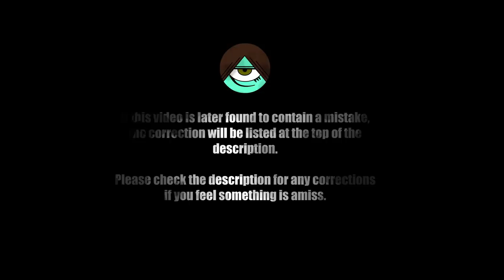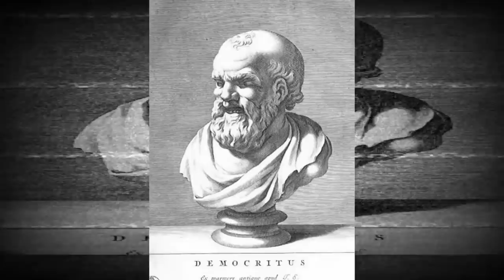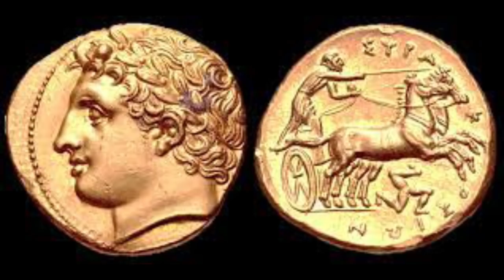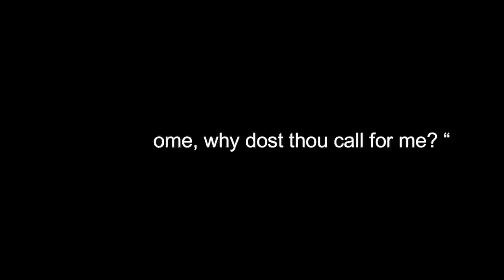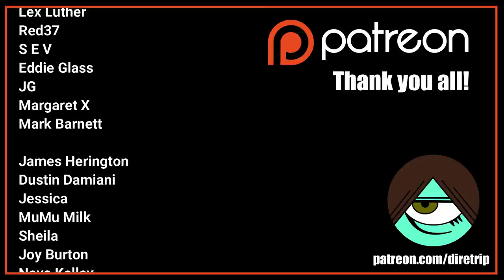The List of Unusual Deaths Explained - Part 1 ft. FoxAkimbo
Thanks to @FoxAkimbo for participating in this video! Check out his content as well. He covers a lot of trivia and iceburgs that I think many of you will find interesting.

The List of Unusual Deaths is a massive list consisting of all of the most bizarre deaths throughout history! It's a very interesting read, but most of the entries have very little info. Let's expand on each case a bit and look at them more in depth!